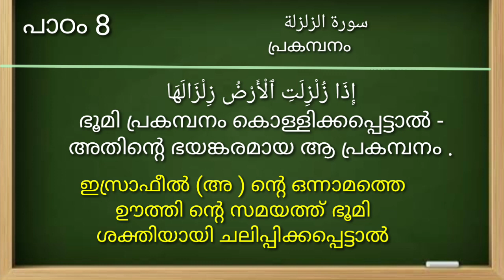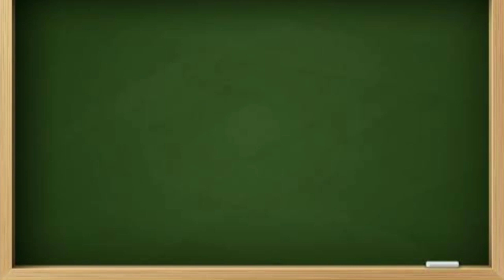ONLINE SAMASTHA MADRASA CLASS 10.. THAFSEER 8 NOTE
തഫ്സീർ പാഠം 8
താഴെ കൊടുത്ത ഭാഗം നോട്ട് എഴുതുമ്പോൾ ശ്രദ്ദിക്കുക..
المعنی. عليها
സത്യ വിശ്വാസികൾ, നിഷേധികൾ എന്നിവരിൽ എല്ലാവരും ഏടുകളിൽ എഴുതപ്പെട്ട അവരുടെ നന്മ, തിന്മകൾ കാണുന്നതാണ്. "കണ്ടു എന്നതിനാൽ അതിന് പ്രതിഫലം ലഭിക്കണമെന്ന് നിർബന്ധമൊന്നുമില്ല.".. ഇബ്നു അബ്ബാസ് തങ്ങളെ തൊട്ട് ഹദീസ് വന്നതിനാൽ.

താഴെ കൊടുത്ത ആയതിന്റെ അർത്ഥം വിട്ട് പോയിട്ടുണ്ട് ശ്രദ്ദിക്കുക

ومن يعمل مثقال ثرّة شرّا يره

ആരെങ്കിലും ഒരാൾ ഒരു അണുവിന്റെ തൂക്കം തിന്മ പ്രവർത്തിച്ചാൽ അതിന്റെ പ്രതിഫലവും (ശിക്ഷ )അവൻ കാണും

Madrasa class note writing very easy
ക്ലാസ്സ്‌ 8

 ക്ലാസ്സ്‌ 9

 ക്ലാസ്സ്‌ 10